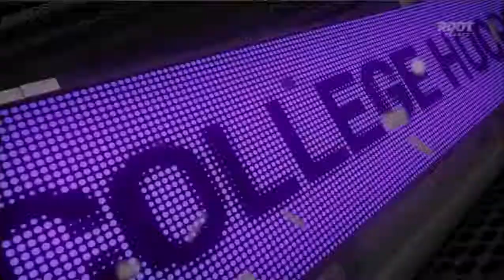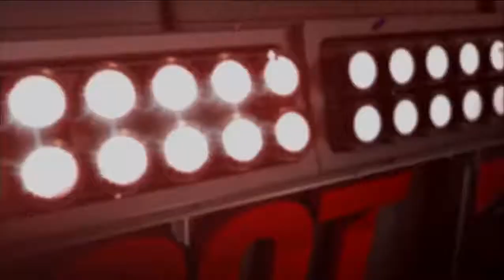NCAAB 2015 Wyoming at Utah State 2nd Half